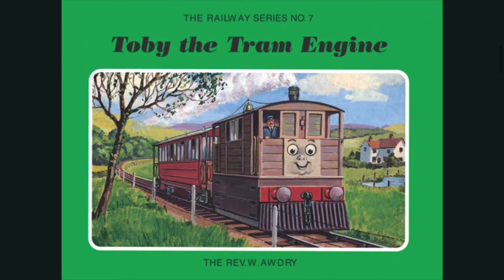Mrs. Kyndley’s Christmas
Story 4 of Book 7, Narrated by Johnny Morris.

Audio provided by Thomas Audio Archives.

High quality illustrations by C. Reginald Dalby provided by TheUnluckyTug.

This video is meant for a general audience. Both children and adults can enjoy it.